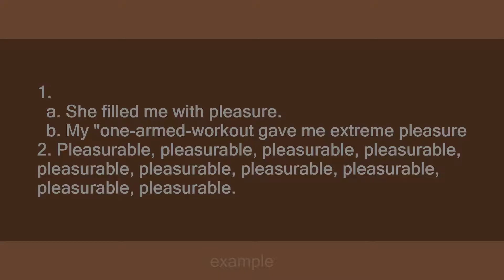pleasure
Slang flashcards: